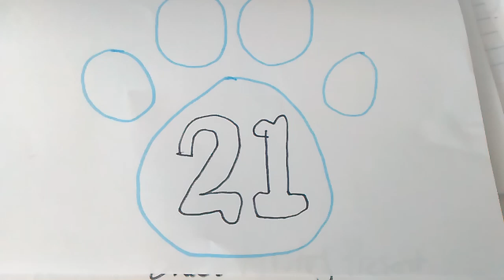Blue's Clues & You! Christmas Countdown Day #21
Christmas Eve/Christmas Day Is Getting Closer & Closer!
Good News My Blue's Clues & You Christmas Fans!

There NOT MANY DAYS LEFT TOO GO!!!

& HERE DAY #21 QUESTION CLUES

"What's Inside The Mystery Present?"

1: Soap
2:Circles
3: A Popping Sound

My Blue's Clues & You Fans!!!